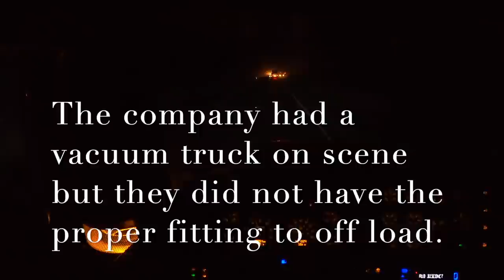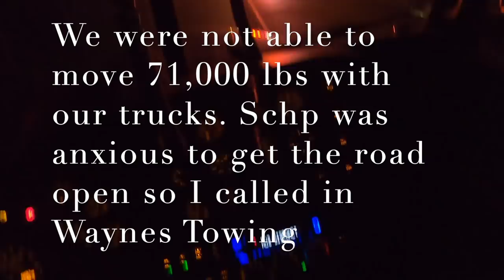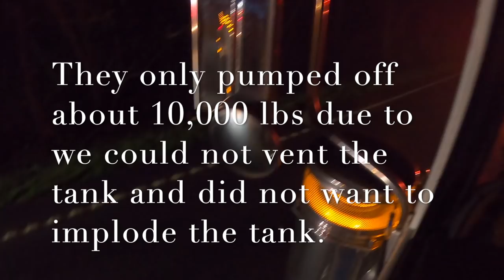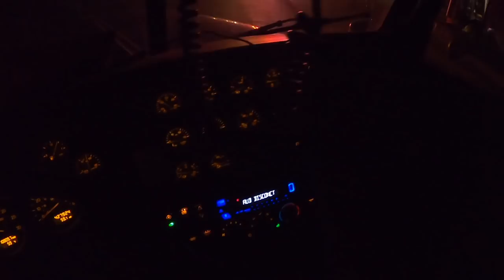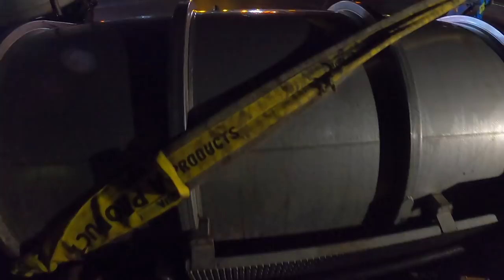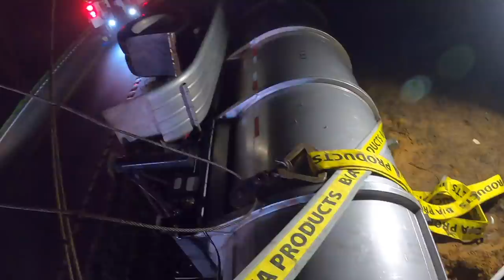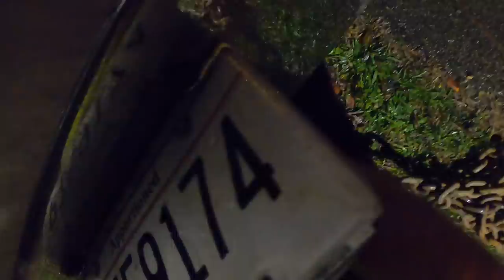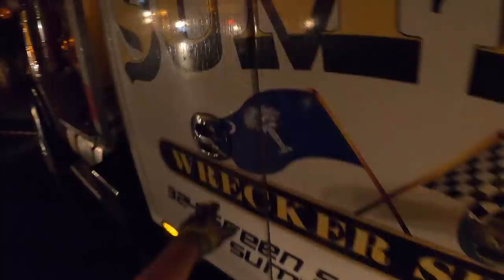We needed a ROTATOR! Overturned Tanker loaded with cooking grease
In this video, Mr. Wilbert and I responded to an overturned tanker loaded with used cooking grease.  We tried to up right with both 50 ton wreckers but we could not due to a two lane road with no shoulder. A pump truck was on scene but did not have the proper fittings. While waiting on them to get the fittings, I went ahead and called in a rotator. Mr. Billy responded from Wayne's Towing in Aiken, SC. They were able to pump off about 10,000 lbs . which left us dealing with about 61,000lbs.Hope you enjoy the video.

Hal Watts
324 Green Swamp Road